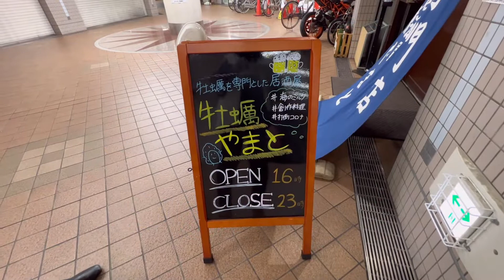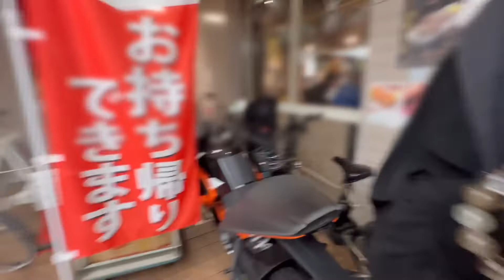【牡蠣やまと】2022.11.2（水）大阪阿部野橋にある牡蠣専門店に行ってきました😊